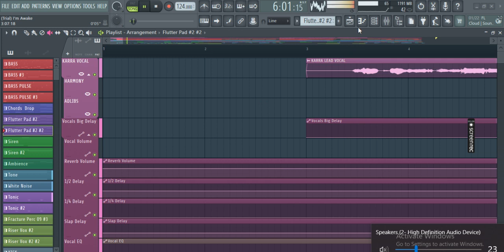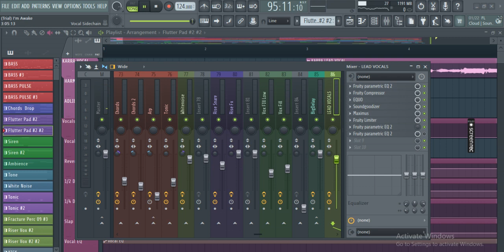I am awake- Full Title Song ( My Beats )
"I Am Awake" is a dynamic and uplifting song that serves as a powerful anthem for embracing the dawn of a new day. With its energetic beats, infectious melodies, and empowering lyrics, the song awakens the senses and ignites a spark of motivation within listeners. It's a celebration of seizing opportunities, embracing positivity, and setting out on a journey of self-discovery. Whether you're greeting the morning sun with open arms or seeking inspiration to embark on new adventures, "I Am Awake" will invigorate your spirit and fill you with a sense of vitality and purpose.
"Frootyloops" is a playful and vibrant collection of songs that evoke a sense of joy, energy, and creativity. Each track is characterized by its eclectic blend of catchy melodies, infectious rhythms, and colorful instrumentation, reminiscent of the lively atmosphere of a bustling marketplace or a tropical paradise.

Listeners will find themselves immersed in a kaleidoscope of sounds, from tropical beats and funky basslines to shimmering synths and exotic percussion. The music exudes a carefree and carefree vibe, inviting listeners to let loose and dance to the infectious rhythms.

Whether you're lounging by the beach, cruising down a sun-drenched highway, or simply looking to uplift your mood, "Frootyloops" offers a soundtrack that celebrates the beauty of life and the joy of living in the moment. With its irresistibly upbeat tunes and feel-good vibes, this collection of songs is sure to leave you smiling and tapping your feet.